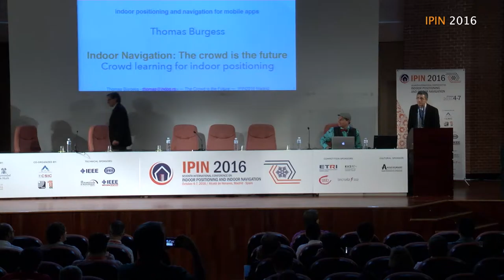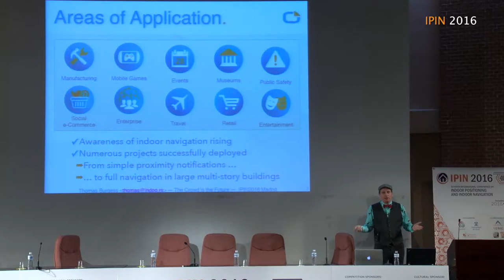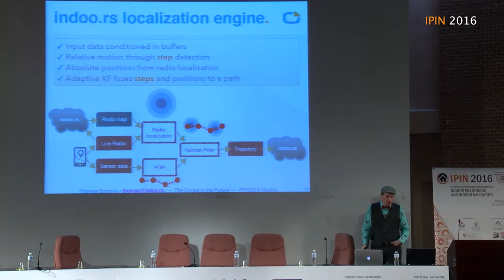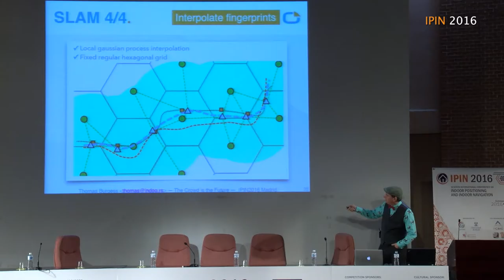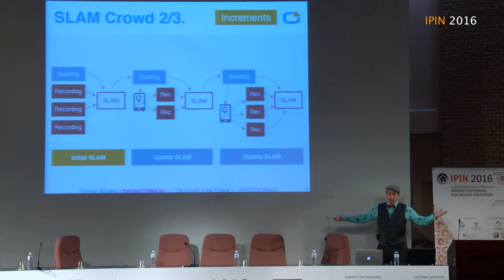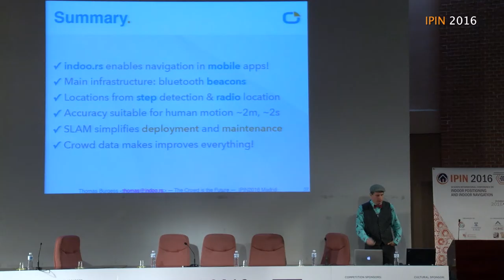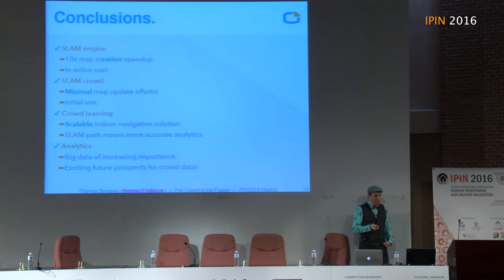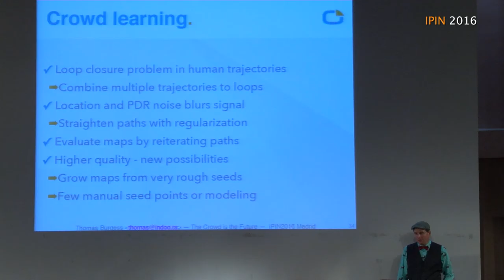Keynote Dr Thomas Burgess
IPIN2016, 4-7 October, School of Engineering, University of Alcalá, Alcalá de Henares, Spain.

Presenter:
Dr. Thomas Burgess - indoo.rs, Austria

Title: "Indoor Navigation: The Crowd is the future - Crowd learning for indoor positioning"